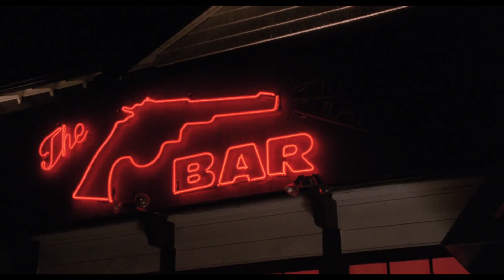Films of 2020 (Captions On)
Minor visual spoilers.